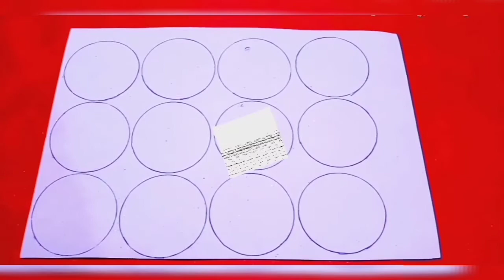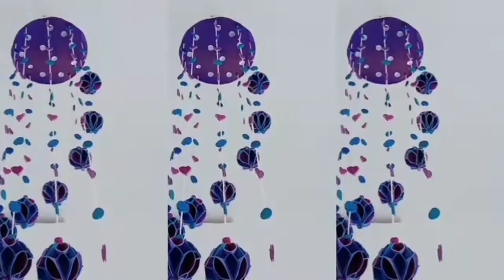Beautiful Wall Hanging Crafts/Glitter Paper Ideas/Easy Home Decoration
Hey guys. !!!

Here I use only 5 things to make this:

1 Glitter Paper
2 Woolen Thread
3 Flex Quick (Glue Gun)
4 Cardboard
5 Plastic Cover (lays)

This is so easy and Beautiful DIY.

Try to make this and Make this and make your Home beautiful and amazing.